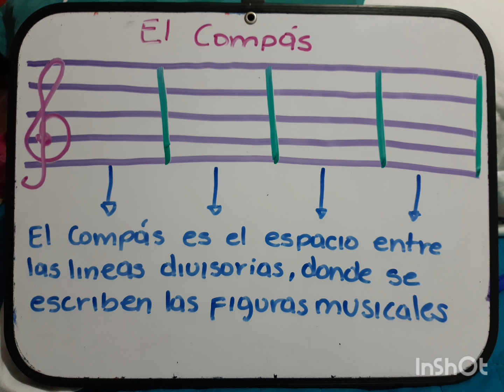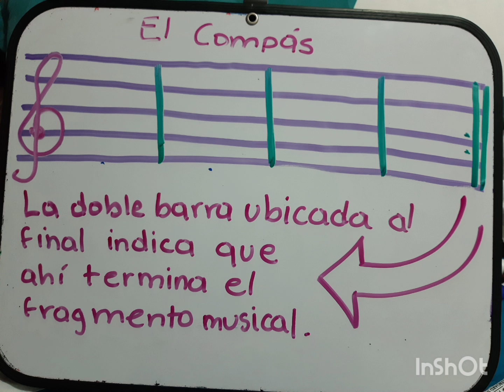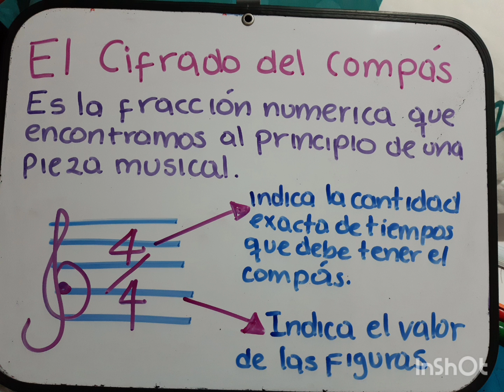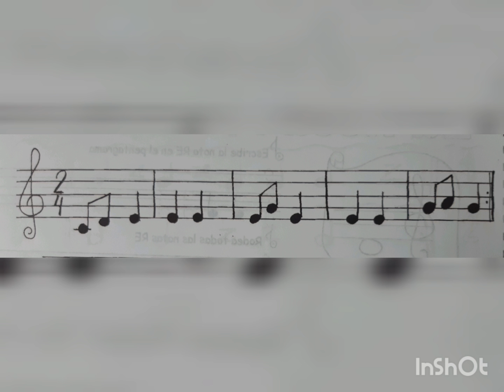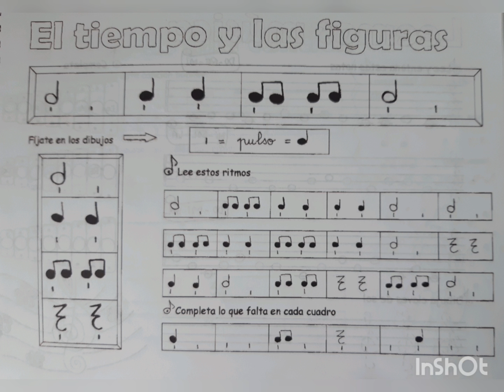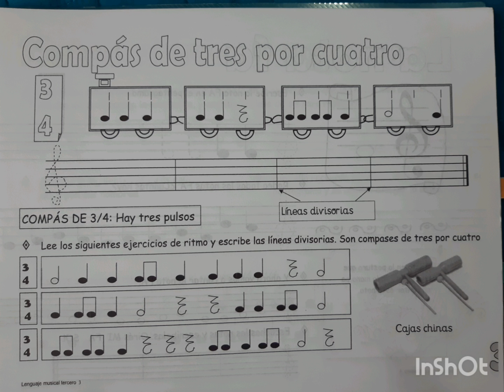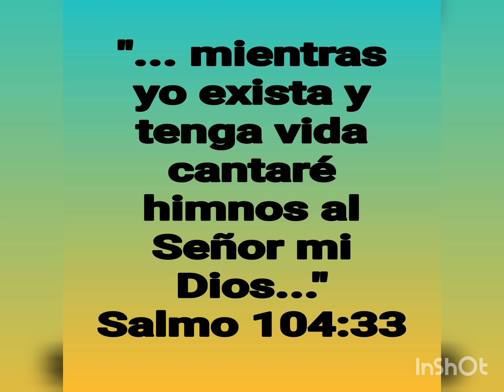ESCUELA DE MÚSICA TIERRA BUENA . TEORÍA MUSICAL 3